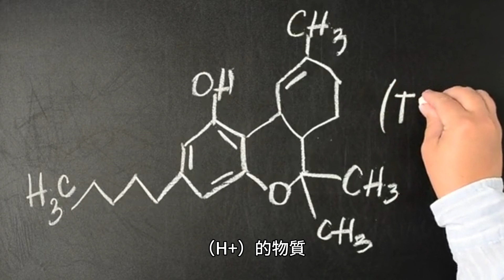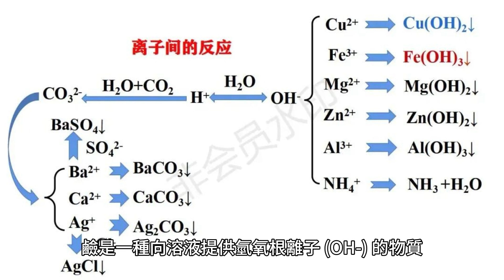酸鹼反應是酸和鹼之間發生的化學反應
根據Bronsted-Lowry酸鹼理論，酸是一種可以向另一種物質提供質子（H+）的物質，而鹼是一種可以從另一種物質接受質子（H+）的物質。換句話說，酸是質子供體，而鹼是質子受體。根據阿累尼烏斯理論，酸是一種增加水溶液中氫離子（H+）濃度的物質。阿倫尼烏斯理論由瑞典化學家斯萬特·阿倫尼烏斯於1884 年提出。它指出酸是一種在水中離解產生氫離子(H+) 和帶負電的物質（稱為共軛鹼）的物質。根據路易斯理論，酸是一種分子或離子，可以將一對電子提供給另一個分子或離子，形成共價鍵。換句話說，酸是一種分子或離子，可以接受來自另一個分子或離子的一對電子，形成共價鍵。

例如，根據路易斯理論，鹽酸（HCl）是一種酸，因為它可以向另一個分子或離子提供一對電子，形成共價鍵。根據布朗斯台德-洛瑞酸鹼理論，鹼是一種可以從酸中接受質子或氫離子的物質。這意味著鹼可以向酸提供氫離子，形成鹽和水。換句話說，鹼是一種可以向另一種物質提供質子或氫離子的物質。布朗斯台德-洛瑞酸鹼理論也指出，酸是一種可以提供質子或氫離子的物質給另一種物質。根據阿累尼烏斯理論，鹼是一種向溶液提供氫氧根離子 (OH-) 的物質。阿倫尼烏斯理論由瑞典化學家斯萬特·阿倫尼烏斯於 1887 年提出。該理論指出，鹼是一種能增加溶液中氫氧根離子 (OH-) 濃度的物質。阿累尼烏斯理論是基於酸和鹼相互反應形成鹽和水的想法。